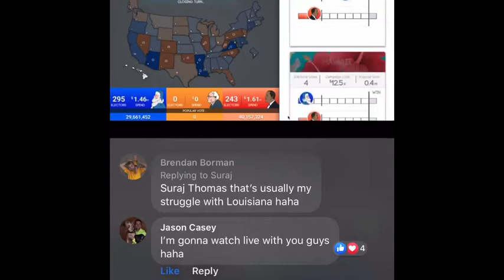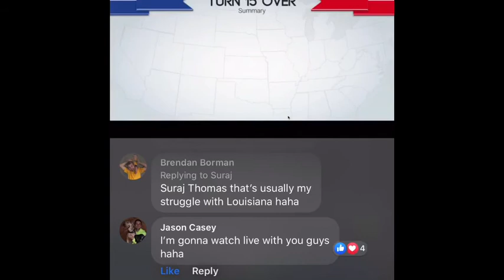Ballot Round- Jason Casey V Adam Montgomery